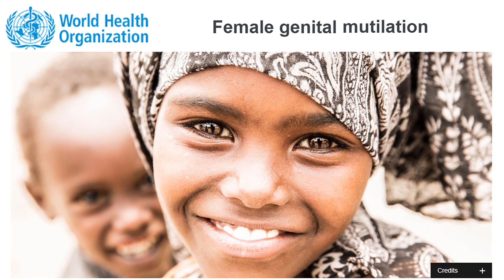G Block Discusses FGM Episode 4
Ultra Funky, Banksy and 9ether discussing FGM with King Pyrite.

For Public Information and Education Purposes. (Speaker Corner Reanimated)

A serious live unscripted Google Hangouts debate.

Audio used from:
G Block Velle-Vision:

The Reanimator is a not for profit Youtube channel dedicated to reanimating stop frame films whilst adding non scripted audio of live online debates and discussions from people who attend Speakers Corner, Hyde Park, United Kingdom, and from various contributors from around the world.

Real people, real debates and discussions on often sensitive and emotive subjects including religion, politics and race repackaged for an audience who might not catch it in its original live online form.

Commentary on hard hitting current news and events, scholarly research with an insight to sophistry, polemics and argumentation styles blended with close to the knuckle adult humour for public information and educational purposes.

We are making such material available in our efforts to advance understanding of criminal justice, political human rights, economic, democracy, scientific and social justice issues, etc.

We believe this constitutes a fair use of any such copyrighted material as provided in section 107 of the US copyright Law, in accordance with the 17 U.S.C. Section 107, the material on this site is distributed without profit to those who have expressed a prior interest in receiving the included information for research and educational purposes.